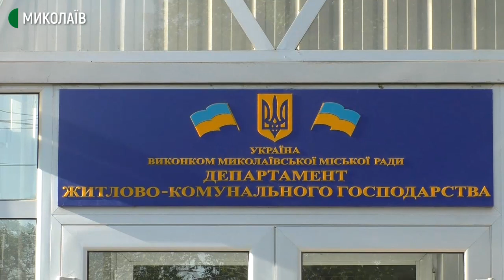Близько 530 тисяч грн витратили на миколаївські скульптури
Чотири людські емоції – кохай, мрій, прагни і дій – зобразили у вигляді скульптур і встановили на площі Соборній. Ініціатори проєкту – платформа "МрійДій".